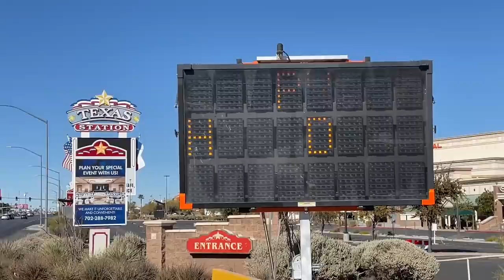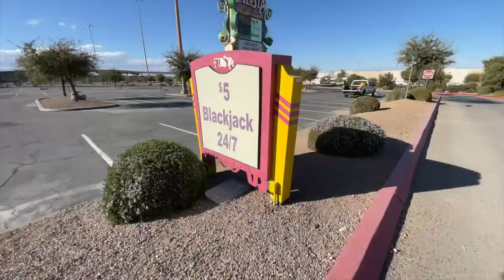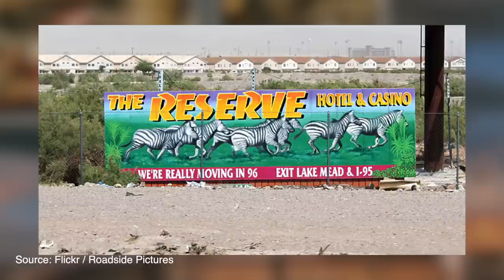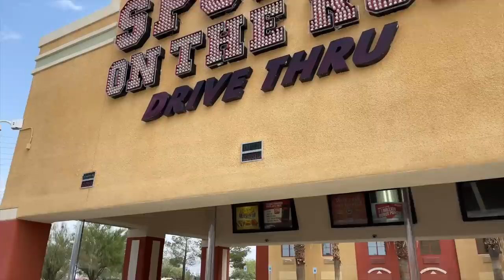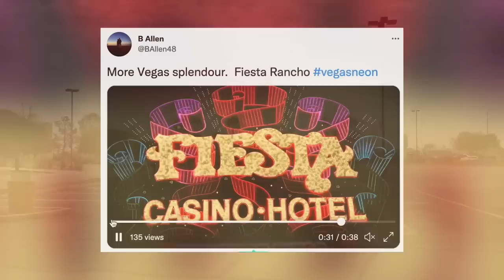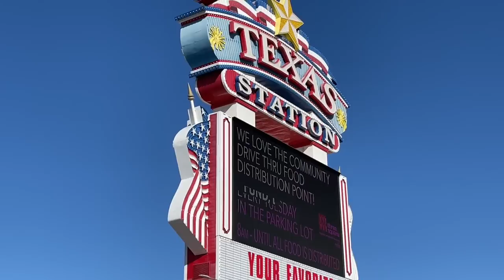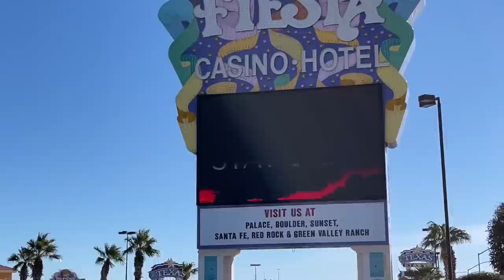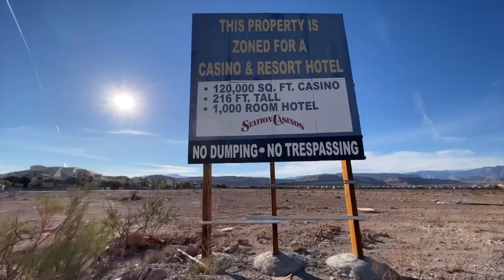3 Las Vegas Casinos To Be Demolished! What's Happening, Why & The History of Texas Station & Fiestas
Episode Description

The pandemic closed all Las Vegas casinos, however only a few remain shuttered to this day. Unfortunately this week we learned that 3 of the pandemic closed casinos will become a thing of the past as Texas Station, Fiesta Henderson and Fiesta Rancho are all set to be demolished with the land being sold off.

Let's take a look at the history of these properties including how each of them is notable in its own way. We'll also look at why these casinos aren't being reopened, how they changed over the years and the one part that will survive this announcement, at least for now. Join us for a tour of the three Vegas casinos that we learned are now gone forever!

Episode Guide:

0:00 3 Las Vegas area casinos to be demolished
1:23 Why Station Casinos is closing these three casinos now
2:22 History of Fiesta Henderson & its unique claims to fame & theming
4:42 Fiesta Rancho interesting history & its history with cashless gaming
7:50 Fiesta Rancho is sold and why it is closely related to Palms
8:42 The strange history of Texas Station including its famous owner and designer
10:30 How these casinos had fallen into disrepair and received less investment over the years
12:05 Did the pandemic kill these casinos or would they have closed anyway?

Travel